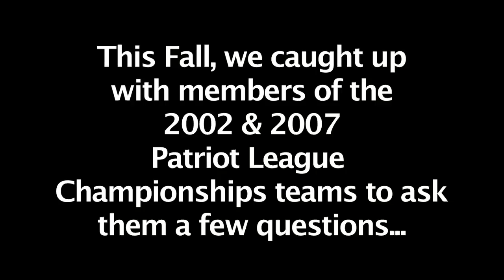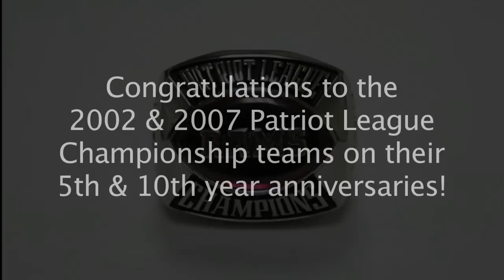Fordham Football Dinner celebrates the '02 & '07 Patriot League Championship teams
This fall during Homecoming '12 weekend, we caught up with members of the 2002 and 2007 Patriot League Championship teams to ask them a few questions...